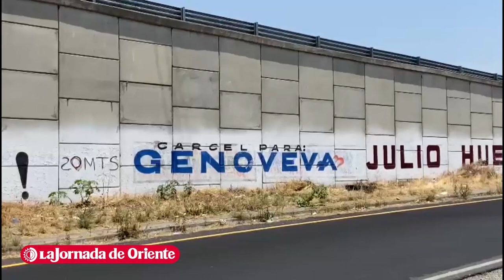ATLIXCO. Del “te amo” al “cárcel para”. En bardas a favor de la diputada federal Genoveva Huerta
ATLIXCO. Del “te amo” al “cárcel para”. Este fin de semana apareció éste segundo mensaje en una de las bardas pintadas a favor de la diputada federal y ex dirigente estatal del Partido Acción Nacional (PAN) Genoveva Huerta. Esto en el sur de la ciudad.